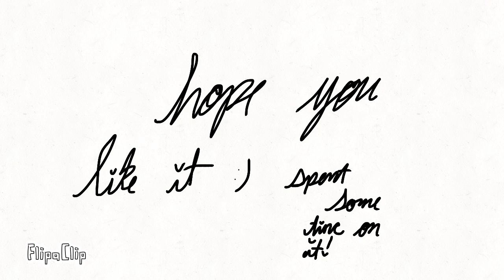Profile contest for the odd eevees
Hope you like it my friend 💕 Made it in School lol Thanks for letting me join! 🤗